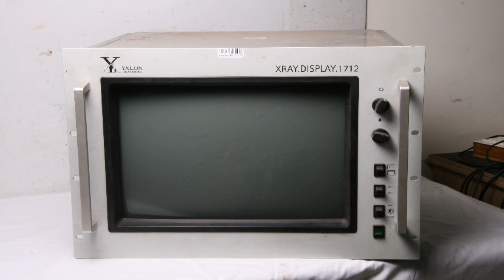XYXLON International - XRAY.DISPLAY.1712 MONITOR Repaired at Synchronics